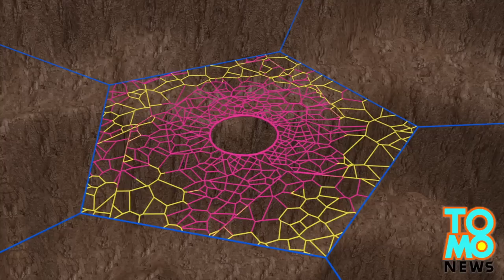Frissons et sensations fortes: Sauter d’un hamac à une hauteur de 121 mètres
Les "Moab Monkeys" un groupe de sportif s’adonnant à des activités à sensation forte, vient de créer le plus grand hamac au monde.

Il a été surnommé « The Mothership Space Net. »

Il a fallut 4300 mètres de cordage pour créer ce hamac géant en forme de pentagone et qui fait 185 mètres carrés de surface pouvant accueillir jusqu’à 15 personnes.

Le groupe a travaillé pour mettre en place le projet à 121 mètres de hauteur dans le désert Moab.

Ce projets est une vision du funambule renommée Andy Lewis aussi connu comme "Sketchy Andy"

Lui et ses amis peuvent atteindre le hamac on marchant sur les cordes le reliant, sur une distance de 80 mètres. Puis un par, ils sautent du du hamac en parachute.

Bienvenue sur TomoNews, où nous animons les nouvelles les plus divertissantes sur internet. Venez ici pour regarder des animations et lire les titres les plus en vogue!! des nouvelles des États-Unis et autres pays, les potins, les scandales, les crimes des plus incroyables et bien plus encore!